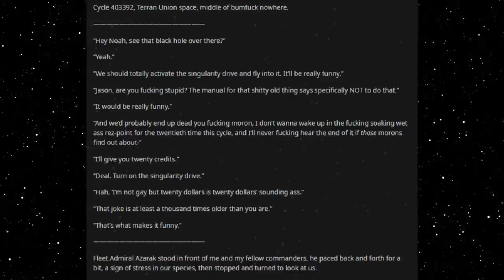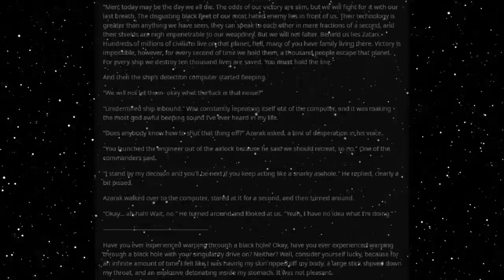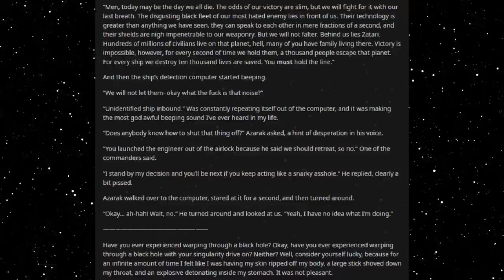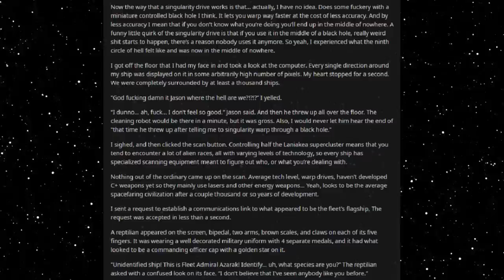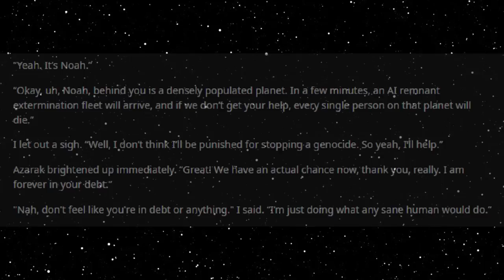Best HFY Reddit Stories: Any Sane Human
For $20...

An original story written, and granted permission to narrate by u/AshMightWrite

Current Patreons:
Roger Dial
J. Howard
Samuel king
Nathan Riek
Mezec
Nikolous Rice
Jeffery Needham
Dwavenminer
Daddy Jesus
Green Blaster07
Warutteri
Nick Hatley
John Etgar
Luis Medina
Adam Drawdy
James Erb
Evan Summers
pedro batista cepeda
Daniel Gartin
Jeromy Carmickle
Jeffrey hedlund
RUBEN
Tanner Ryan Jollet
Dan Chadwick
Dionysus
Jason Pearson
Wolflet
John J Riggan
Joel Nikula
Daq Britton
Erick Jaquez
Elitedrone
Weston Simmons
Mario Colon
Stephen Dower
Jonas GrundstrÃ¶m
Joey Bates
Brennan Robertson
michael lee
laurine manigat
Elim Tevir
Alexander Michael Fraser
Micky
Thee_ Number_Six
Raymond Demara
Christopher Heredia
Maze Zy
David Arva
Logan Herron
John Weaver
Malovich
Silvan Fricker
Mr. Karlsson
Manuel Garcia Soto
Jonathon Chasteler
KazuniTheAvali
Cloodden
genomephilanthropist
boone stover
Dustin Tijerina
Thobias Ã¥man
Nicholas Johnson
C Fern
TheBadassForunnerElite
oliver Pettersson
John Arians
eistee9683 .
SCP-49730
Jeff Kaiser
Alex Corl
Jess Hobart
Purple Magi
Matthew
william
Mr. NoNameA2601
Vengrov
Andre Tolmich
Dexxuleed
Ross Warden
Jason
Blighty
saber154
Cameron
Felipe Agudelo
juan ruvalcaba
Davin Smith
chaoticPopo
Possibly Here For Plot
Sapient_table
Vanopolis
Trey Hull
MÄ«onikoi
chzoe warford
Andrid9
daniel john gerhart
Mr.Monical
Kimball Boyd
but span
Shaun Jacobs
Enterprise
Tradainian
Quakes
Peter Crane
daniel mayo
Adrian IwaÅ„ski
Joshua brown
Dopamine Coma
Carl
Rusty Shackleford
Logan Jacobsen
Tech Priest Toaster
Thirteenth Angel
James Gregory
OyBoy413
Drakos
chaosdays
john
Yahsho Jinn
Chris Hogg
JordKriger
Nathaniel Krauss
Namel909
Devara Saira
Sturlaugur Arnar Kristinsson
Michael Morse
Nick Devor
Mitchell Taylor
PATRICK JAN JOSUA DAVIDSEN
Imp erishable
dioriteigneous
NightVision
Nathan west
matthew baker
Danger N00dle
DragenDragoon
Corbin Mcneill
nick davie
OTTO DBS Gaming
Danial Zujkowski
Dalmenuis
Tyler Bremer
eyes downfield
king vice
Barrage balloon
Roy Nicolaysen
Merlin Morgan
DebautcheryDecanter
julekule
Dragonking
Jonathan Torrez
Riokan
Juliano De Luca
Brice Abbott
Arin Storm
Logan Kuhlman
CLOROX D VIKING
Wln424
Viridity one
ShadaePrajschet
jordan simmons
Joey
iamblt
some wierd guy
Chandler Riley
Thomas Panis
John Meek
turnip hunter
Jarrett Campos
shadow sword001
joshua stone
Jim Flint
koollman
Dank Matter
Alex Farmer